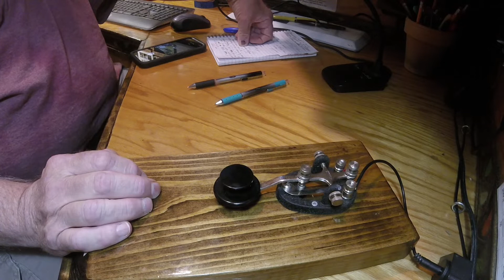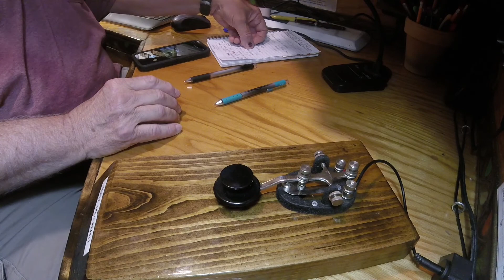UNIFORM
Morse Code usage of the letter U.